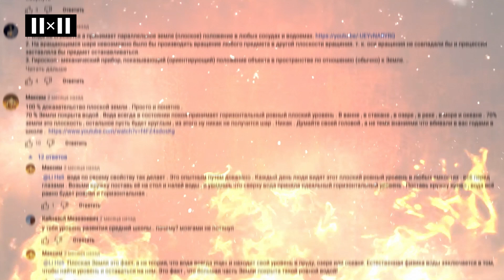Какую форму имеет Земля?